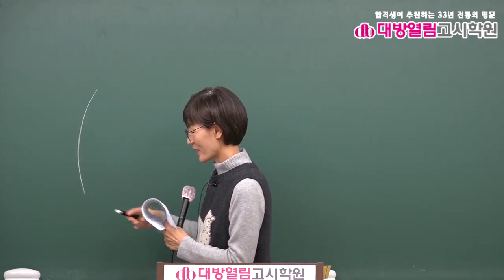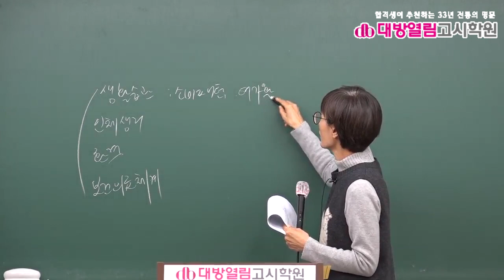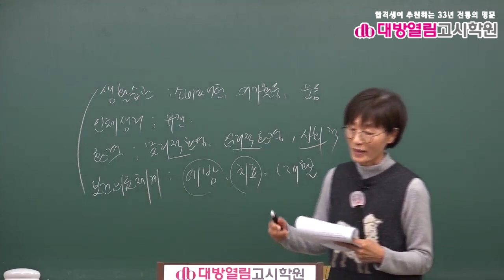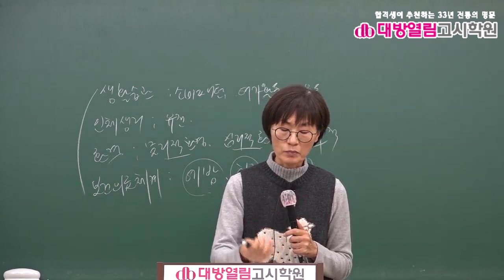2021 보건직 보건행정 기출분석 및 단원별 문제풀이 2